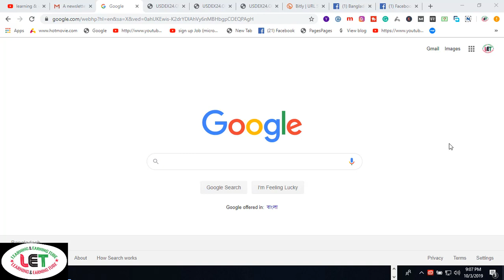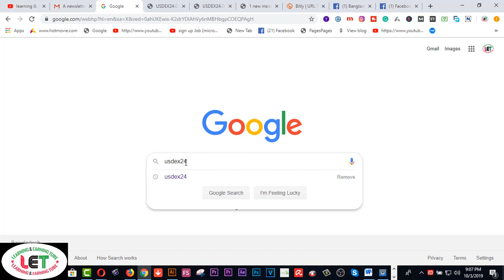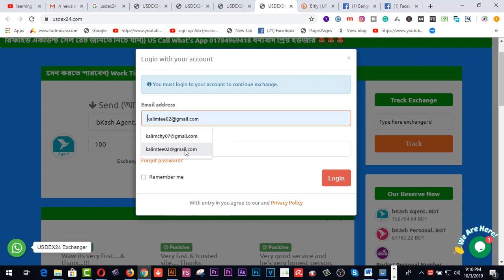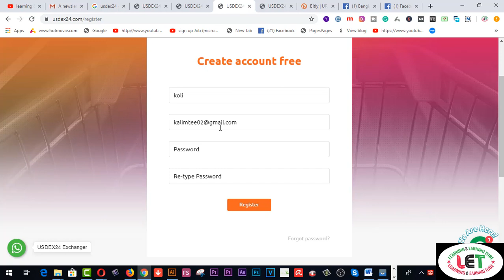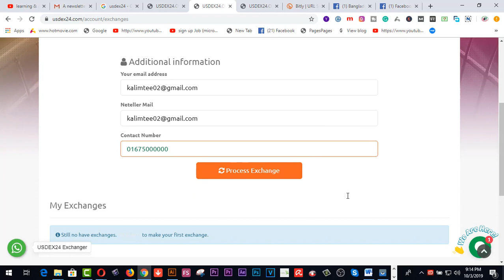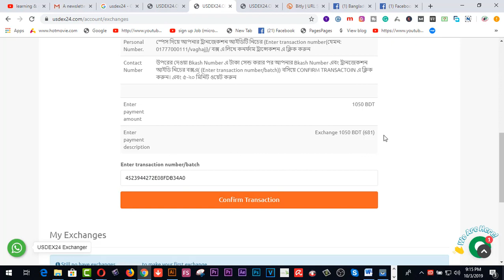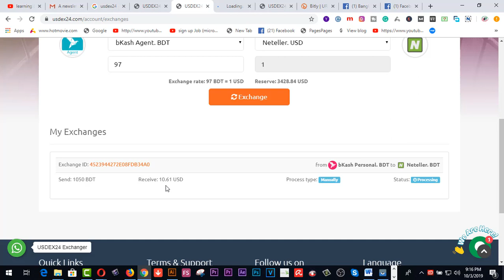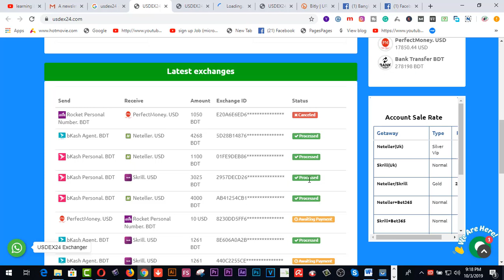Bkash To Neteller | Bkash To Skrill | Bkash To Perfect Money | Best dollar buy sell Bangladesh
Here you will find Bkash To Neteller | Bkash To Skrill | Bkash To Perfect Money | Best dollar buy sell Bangladesh

2.  Facebook Group learning & earning tube
3. WEB DESIGN TUTORIAL & KNOWLEDGE:-

2.Earn more by Fiverr Gig Editing | How To Edit My Fiverr Gig Information ( update 2019)
3.Earn Daily $75 Dollars From Google Survey Full Bangla
4.singapore আইপি  নিজে  নিজেই চেক করুন - singapore visa IPA check MOM Updates 2019
5.Spin & Earn Money App Bkash App Payment | Online Income Bangla 2019
6. Earn and Hire from Bangladeshi site hirekoro.com সরাসরি ১০০% বিকাশ/ব্যাংক পেমেন্ট । *Must watch*
7. Brave browser থেকে মাসে ২২,০০০ টাকা আয় করুন, পেমেন্ট না পেলে আমি দিব
8. how to sign up on 4 Microworkers websites to earn More -2019
9. Upwork English spelling test (U.S version) answers 2019
10. Upwork English spelling test (U.K version) and Answers 2019
11. 2019 Upwork Readiness Test and Answers ( GET 5 out of 5)

12. ৯ টি সাইট থেকে ফ্রিতে সহজে লাখ টাকার আর্থিক অনুদান নিন । পেমেন্টঃ পেপাল ও ব্যাংক
৯ টি সাইট থেকে ফ্রিতে সহজে লাখ টাকার আর্থিক অনুদান নিন ।
13.9 free trusted sites for selling Logo-2019 II Amazing sites for selling logo
14. KajKey.com -থেকে-আয়-করবেন-যেভাবে II how to earn by BID on KajKey.com
15.10 best & free fundraising websites for all-2019 II fundraising websites